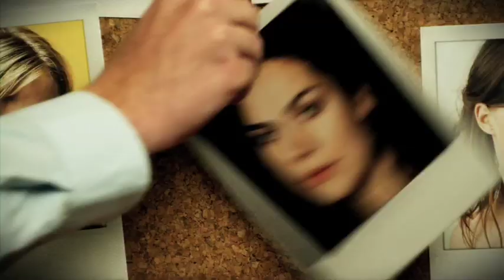Nederland 2 presenteert een nieuwe generatie filmactrices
Het Nederlands Film Festival staat op Nederland 2 volledig in het teken van twintig jonge Nederlandse filmactrices, die volgens professionals uit de Nederlandse filmwereld de komende jaren het gezicht van de Nederlandse film zullen bepalen.